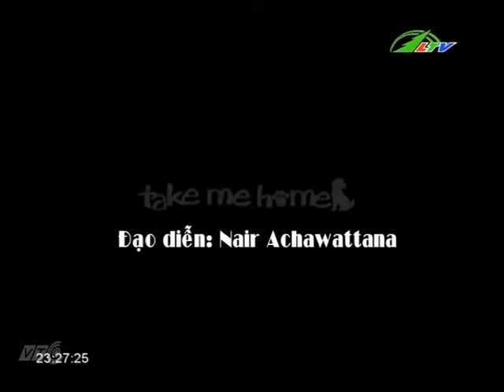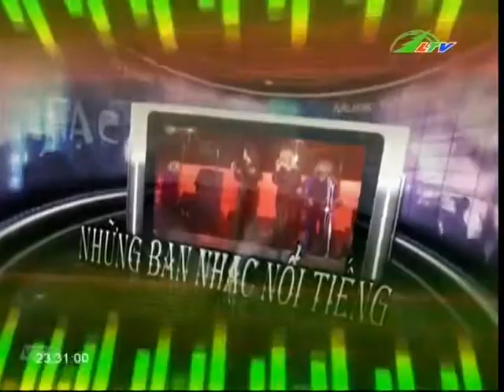Lâm Đồng - THLD